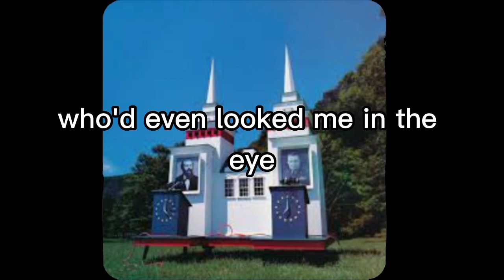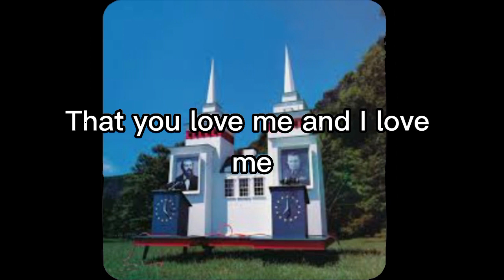(Lyrics) Kiss me, Son of God by They Might Be Giants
i was getting tired of searching the lyrics up, so i made a lyric video.